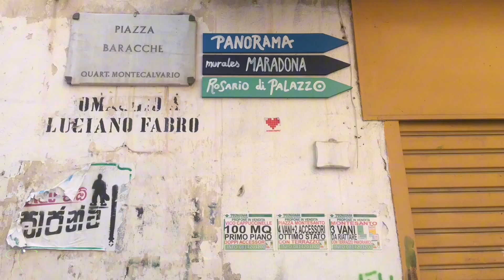Napoli 🇮🇹 (Italia, Aug ‘18 y ‘23)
La mano de Dío